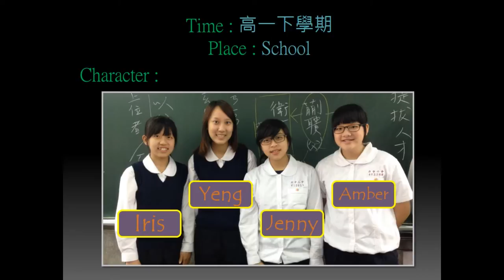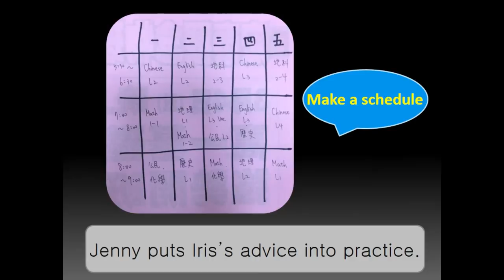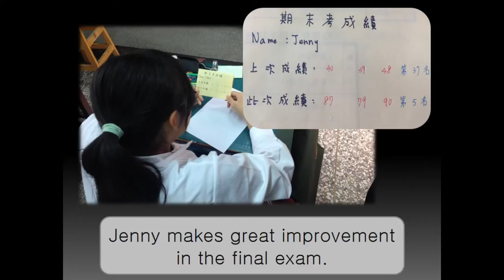CHI2015152 How to Manage Time Effectively